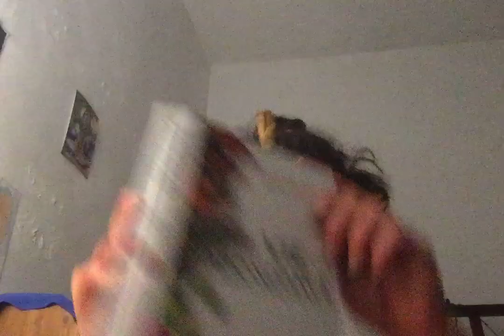Réflexion sur la Vie et la Nature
Prochain Cercle de Chants Sacrés Solidaire le 15 Août au Bois de Vincennes

Vive la Vie, Vive la Joie, Vive Amma, Vive la Nature, Vive Dieu

                        -- Projet Enfant du Ciel et de la Terre :

🧡💜🧡 Agrandissons nos Familles en parrainant/marrainant un enfant de Bolivie avec Voix Libres

🧡💜🧡 Cours de Guitare & Chant Solidaires à la Découverte des Chants Médecines (à 2/3 reversé pour les enfants de Voix Libres)

"Ne laissez pas le monde changer votre sourire, mais laissez votre sourire changer le monde."
Sagesse Universelle